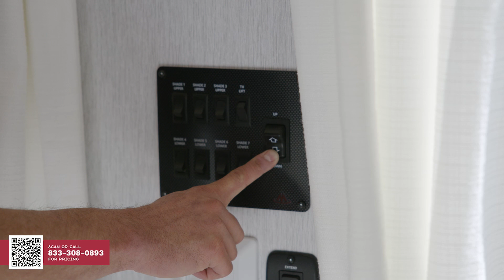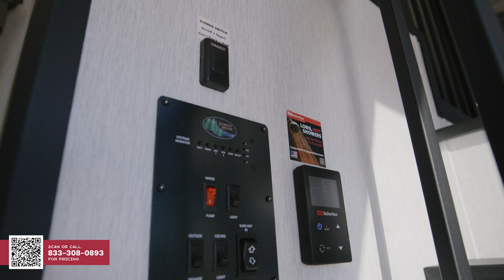2024 Wildwood Grand Lodge 44VIEW | First Look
Want the comforts of home on the road? Take a tour of the 2024 Wildwood Grand Lodge 44 View. With so much space and luxury residential finishes, you’ll feel like you’re living in a tiny house on wheels!

This destination trailer got its name from the 224 square feet of windows surrounding it. You’ll love how easy it is to take in the view and enjoy the natural light! With a king-size bed in the primary bedroom, a queen-size bed in the guest loft, two bunks and a pull-out sofa, there’s plenty of space for your friends and family to sleep. The gourmet kitchen includes an 8 ft. island with a farmhouse sink and five barstools. Plus, stainless steel appliances, solid surface countertops, soft close drawers, a residential-style pull-out pantry and an RV industry first: a spiral staircase! Enjoy magazine-worthy living in the 2024 Wildwood Grand Lodge 44 View.

KEY FEATURES:

4 beds plus a pull-out

Slides: 2

General RV has Supercenters located around the country; all featuring new and used RV sales, service, parts and accessories. We are here to help you find your freedom in an RV and always come home with a story.